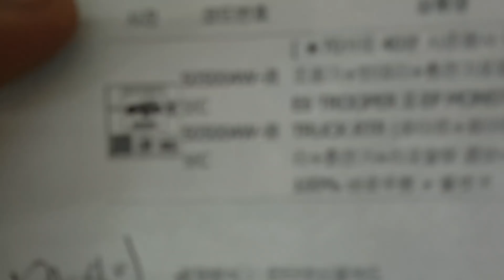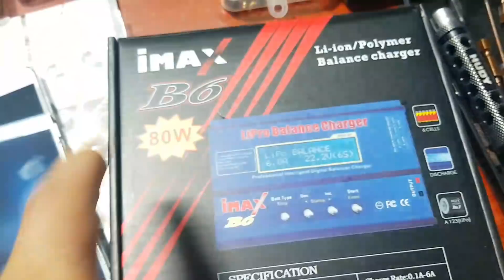티티곤 & 알씨라이프 11월8일 (2017방식이Live) ☆ 대구 방식이 출고하기전에~☆ 문의 카톡 rclife / ttgom 010-5303-1297번